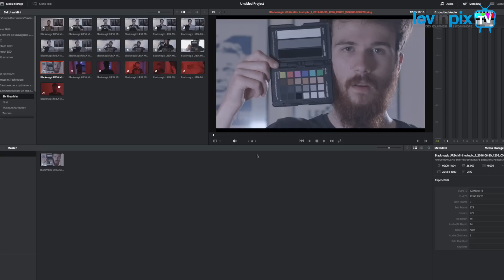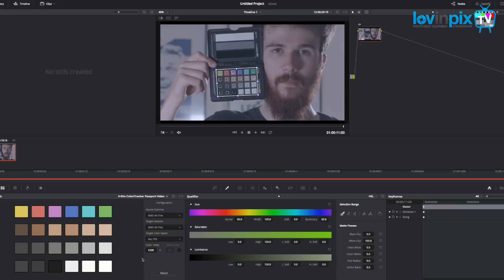[Astuces et Techniques - Ep 43] Comment bien utiliser une charte de couleur en vidéo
Bonjour à tous et bienvenue sur LovinpixTV !
Dans cette émission nous vous donnons quelques conseils pour bien utiliser vos chartes de couleurs en vidéo ;)
Le matériel utilisé :
- X-Rite ColorChecker Passport ensemble chartes de couleurs et de balance des blancs
- Retrouvez toutes nos chartes de gris et de couleurs sur notre